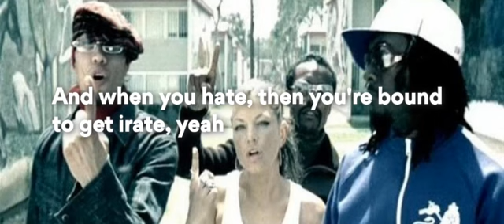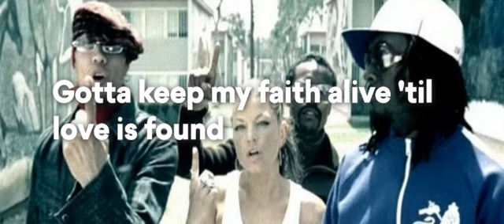Black Eyed Peas - Where Is The Love Lyrics